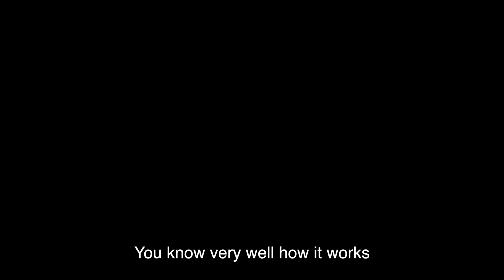"ANGEL OF THE CITY" | Official Trailer | [2020] Goodfellas Motion Pictures ©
Goodfellas Motion Pictures presents,  a Jack Martin film, “Angel of the City” . The film is scheduled for release on October 17th, 2020.

The Official Trailer of "ANGEL OF THE CITY"
produced by Goodfellas Motion Pictures

Directed by: Jack Martin
Written by: Jack Martin & Alessandro Zaffino

Cast:
Lisa Lanzetti
Daniela Lumastro